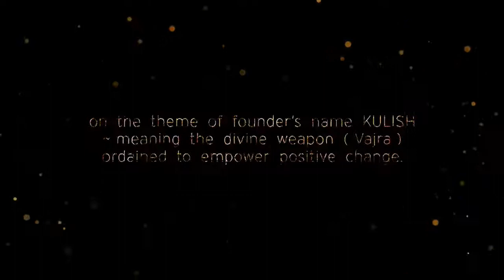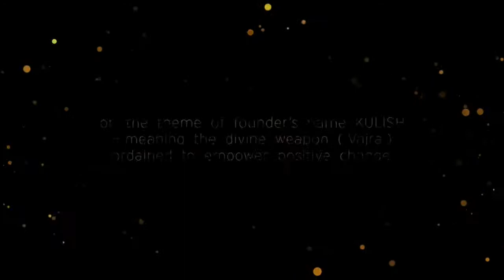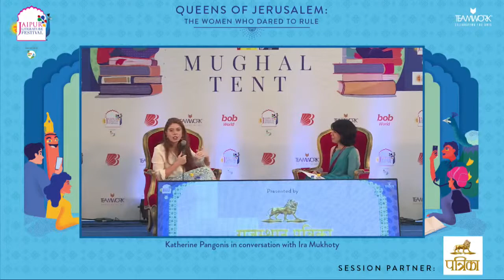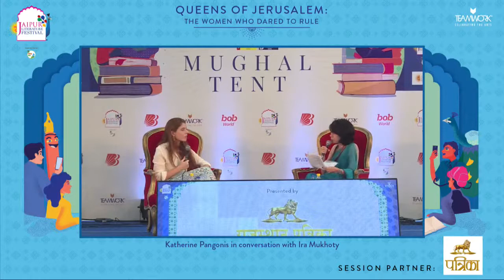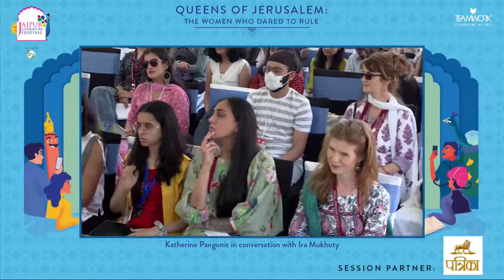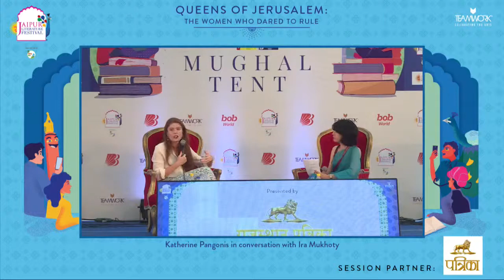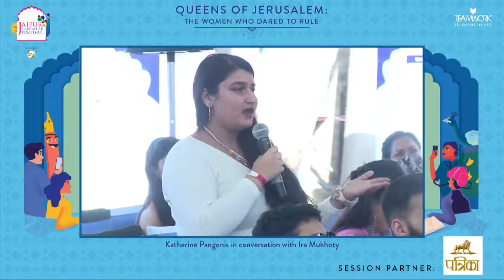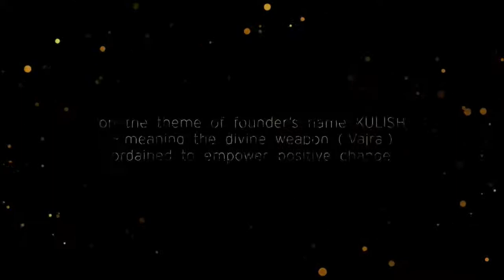Queens of Jerusalem: The Women Who Dared to Rule, Katherine Pangonis with Ira Mukhoty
Queens of Jerusalem: The Women Who Dared to Rule
Katherine Pangonis in conversation with Ira Mukhoty

Presented by Rajasthan Patrika

Of the numerous books written on the history of the Crusades, the stories of women and their place in the religious wars that defined centuries remain largely unchronicled. Mediaeval historian Katherine Pangonis’s debut book, Queens of Jerusalem, explores the trailblazing women of the crusades who were not passive transmitters of land and blood but formidable leaders with political agency and aspirations, integral to diplomacy, military strategy and even rebellion. In conversation with Ira Mukhoty , Pangonis discusses the women that forged world history.

Katherine Pangonis is a historian specialising in the medieval world of the Mediterranean and Middle East. She has Master’s degrees in Literature and History from Oxford University and University College London. Katherine is particularly interested in rewriting women's voices into the historical narratives and re-examining the understudied areas of history.

Ira Mukhoty is the author of Akbar: The Great Mughal, Daughters of the Sun: Empresses, Queens and Begums of the Mughal Empire, and Heroines: Powerful Indian Women in Myth and History. She writes rigorously researched narrative histories that are accessible to everyone. Her debut novel, Song of Draupadi, was published in 2021.